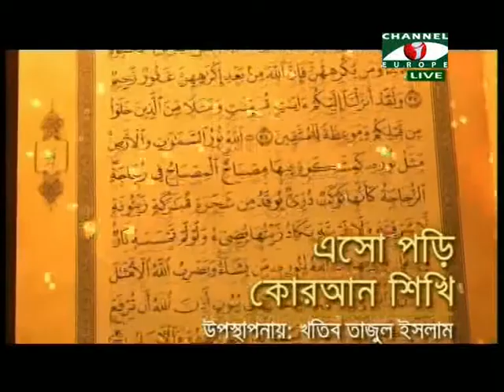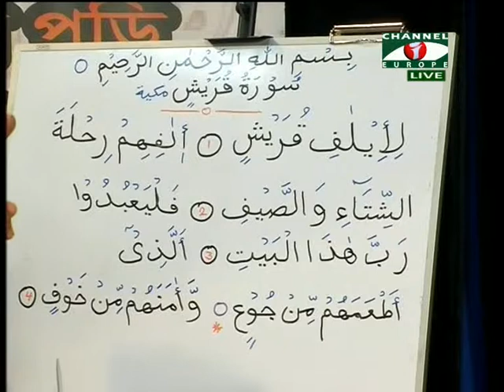Islamic Show - Esho Pori Quran Shiki - 28/12/13 - Part - 3